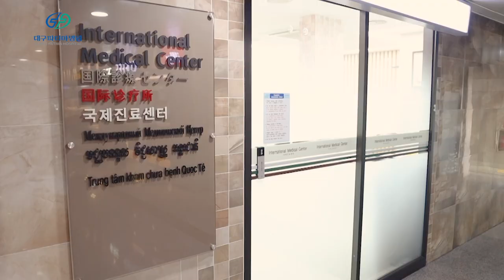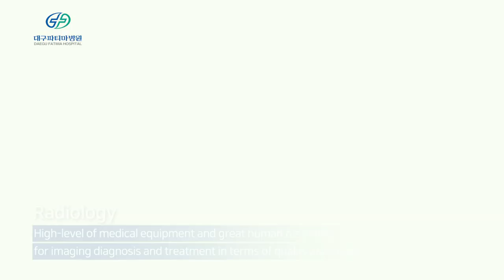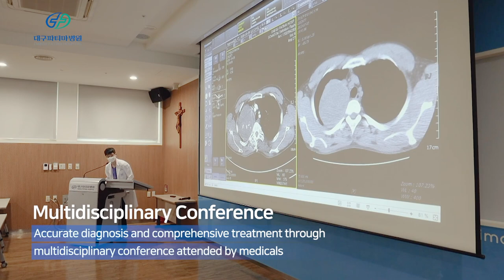Daegu Fatima Hospital International Medical Center (Eng ver.) 대구파티마병원 국제진료센터 홍보영상(영어)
Daegu Fatima Hospital International Medical Center (Eng ver.)
대구파티마병원 국제진료센터 홍보영상(영어)

“IMC provides emergency service around the clock.”
“The purpose of IMC is to continuously improve the quality of life for foreigners who are visiting Korea.”

Daegu Fatima Hospital opened IMC for foreign patients.
IMC is ready to provide the best medical service for diplomats, tourists, exchange students, and soldiers. From appointment to fee payment, IMC focuses on a one-stop medical service for foreigners. Except for patients with serious conditions, most foreign patients can receive medical treatment without communication problems. Foreign patients coming to IMC can feel at home as the service at IMC is just as comfortable and convenient as the treatment that they would expect to receive in their home land. Furthermore, an emergency service is available around the clock.
IMC is doing its best to provide comprehensive, fast, and effective treatment for patients.